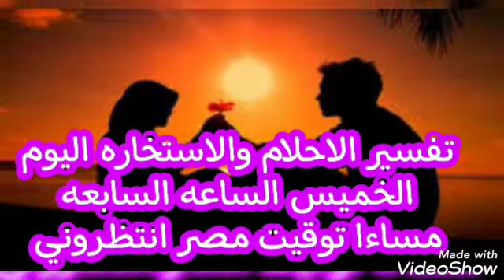تفسير الاحلام مباشره والاستخاره اليوم الخميس الساعه السابعه مساءا توقيت مصر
يوميات_شاديه_العموري تغسير الاحلام